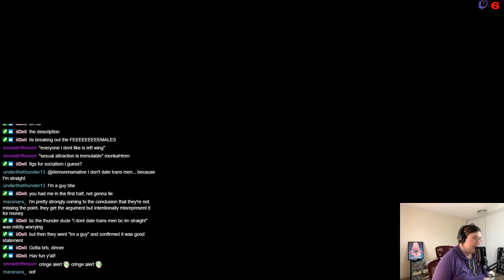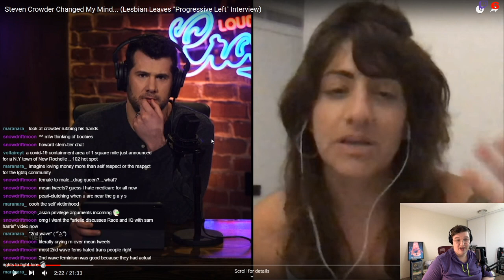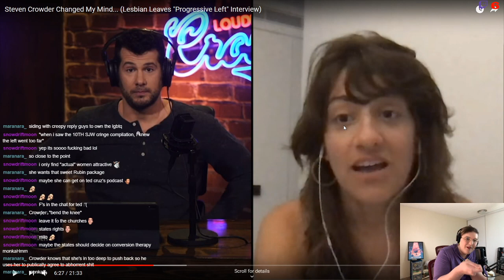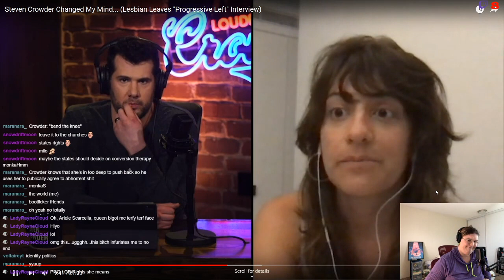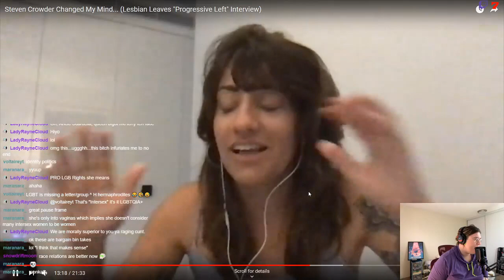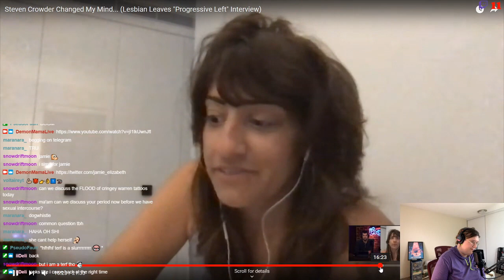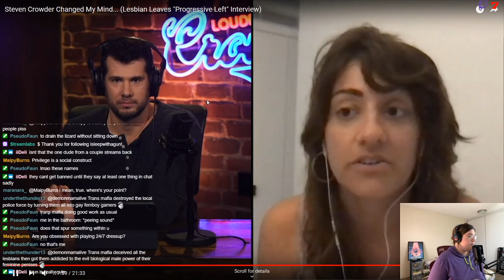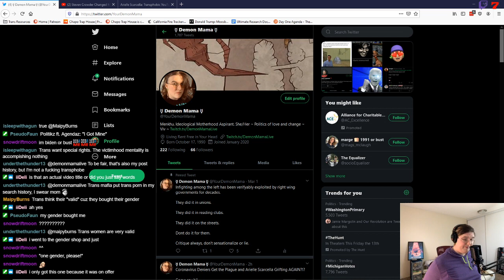The Grift Goes on: Arielle Scarcella EMBARRASSES herself on Steven Crowder's CRAZY show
In this video we go over the absurd claim that Arielle Scarcella, a long time source of divisiveness and incivility online, is "leaving the left."  Don't fall for her baloney, it's a total grift!  Steven Crowder even has her on the ropes here.  What a shame to behold.